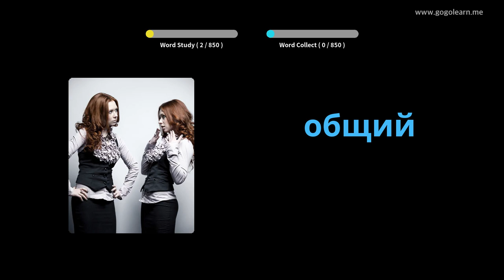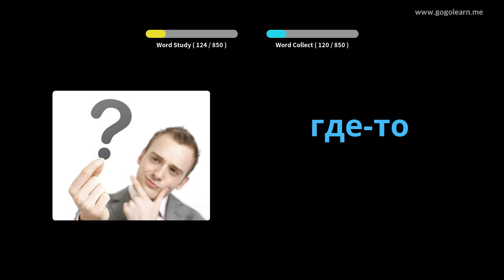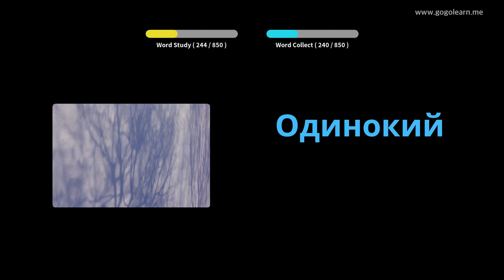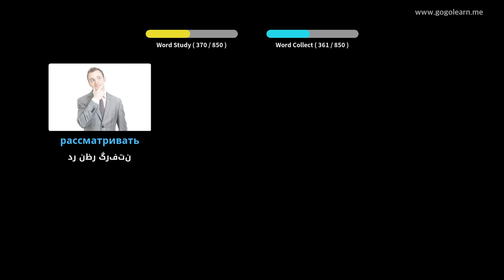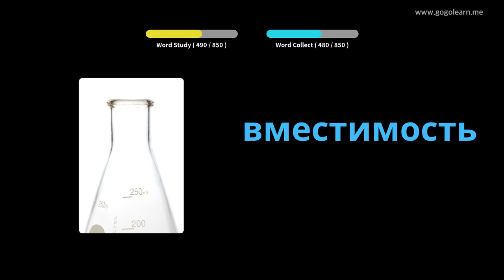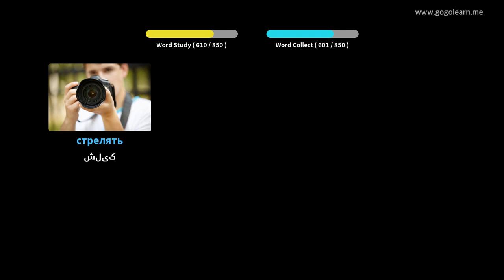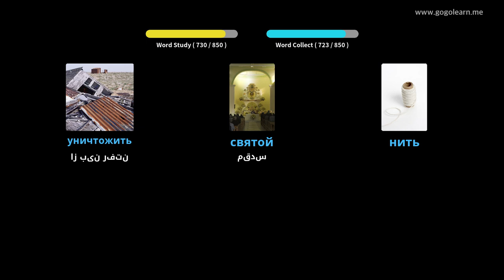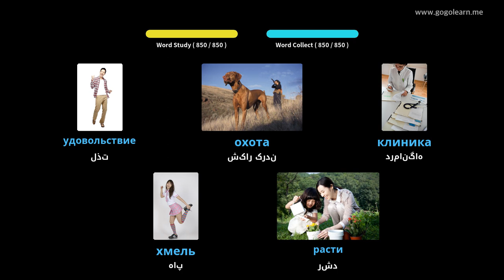مدرسه وسط واژگان روسی | Golearn